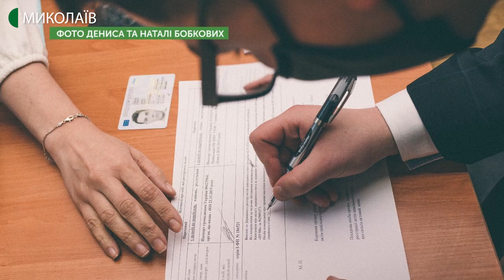04.05.2020. Новини. 17:00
Новини
Інформаційна картина дня (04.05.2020) поглядом кореспондентів телеканалу UA: Миколаїв (випуск новин — 17:00):
- ще два нових випадки захворювання на COVID-19 зареєстровано на Миколаївщині: по одному випадку у Южноукраїнську та у Новоодеському районі. Усього в області виявлено 163 підтверджених випадки захворювання на коронавірусну інфекцію. Сьогодні вранці одна людина померла;
- карантин в Україні продовжили до 22 травня. Але з наступного тижня уряд запланував деякі пом'якшення. За словами прем’єра Дениса Шмигаля, нинішня ситуація з коронавірусом дозволяє відкрити парки та сквери. Можуть запрацювати салони краси, літні майданчики кафе та ресторани, а також - непродовольчі магазини;
- в захисній масці та в рукавицях – тепер без цих атрибутів взяти шлюб неможливо. Про одруження під час карантину з матеріалу.